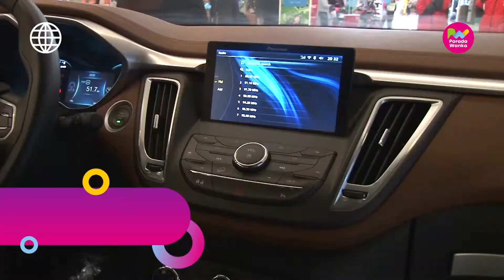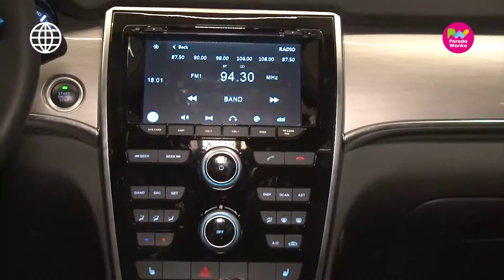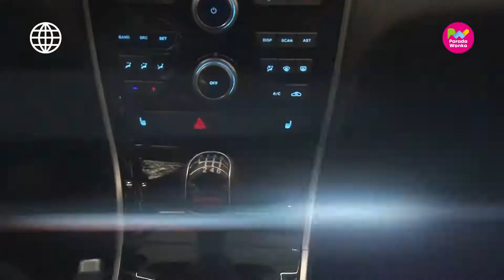Parada Eventos - Expomotor 2019